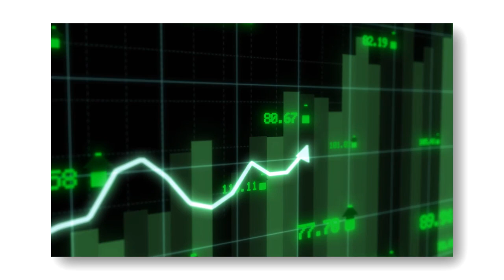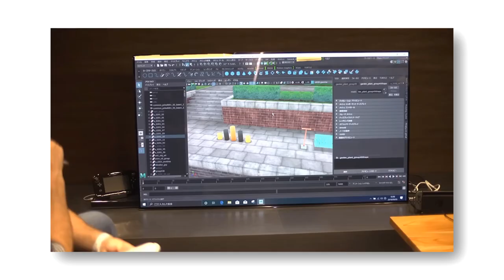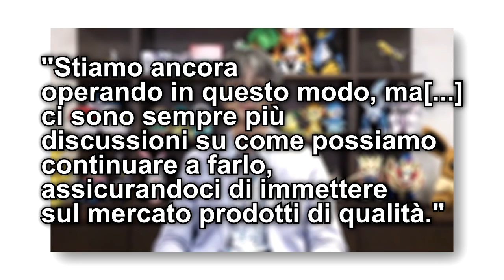Game Freak si prenderà più tempo (forse)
Pare che Game Freaks voglia prendersi più tempo. Ma anche più dipendenti non sarebbe male